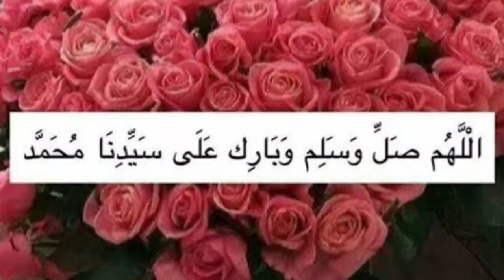شاهد واسمع ماذا يحدث في الكواليس - قطر تنتفظ للجزائر وشعبها وتتهم الفيفا بالتزوير وما علاقة كولينا؟!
في الفيديو تحليل لاخ مصري، حول ما يدور في الساحة الرياضية وخاصة ما جاء عقب اعلان الفيفا خسارة الجزائر لتظلمها ... لا أحد يفهم ما يجري !! هل هنالك أمل حقيقة ام مجرد سراب ووهم نتبعه لاننا مازلنا تحت الصدمة ؟!